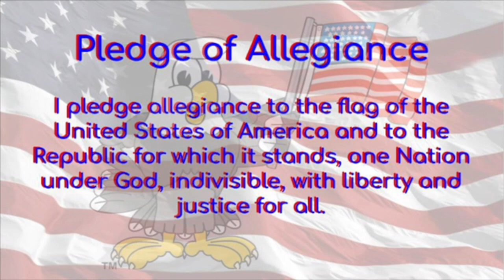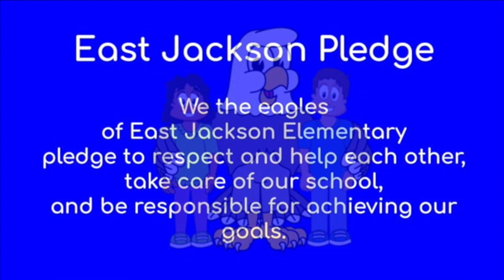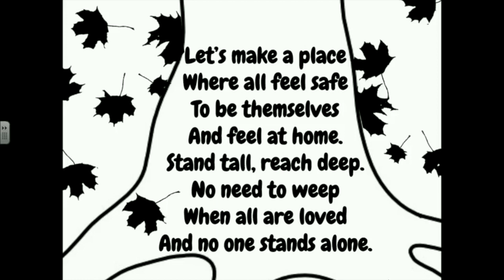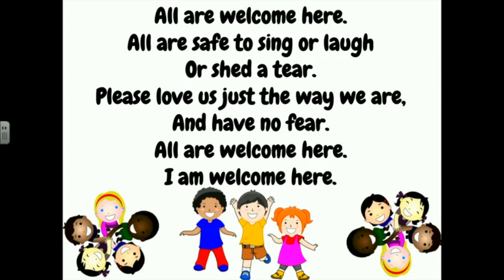EJAN: Mon 8-31-20